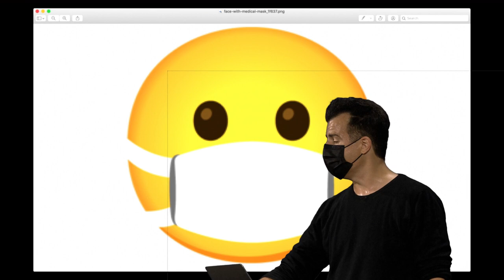Semana 0 - Scratch - Imagens [DUBLADO] - CS50 2021, Universidade Harvard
Para pular a introdução:
0:42 Imagens